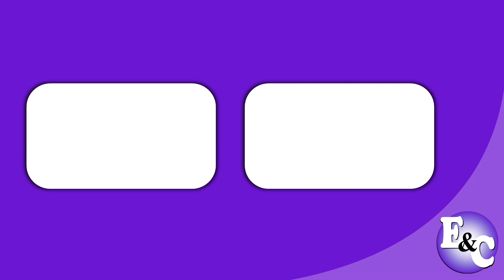Sí Con PEPSI ¿Lo de siempre? (Perú 2022)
Comercial de Pepsi: ¿Por qué hacer lo de siempre si puedes hacerlo como nunca?